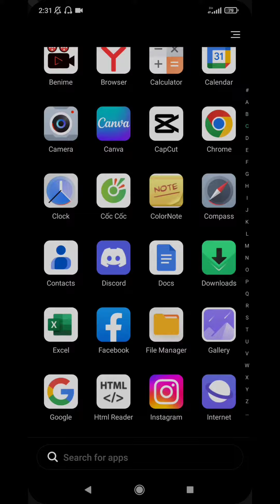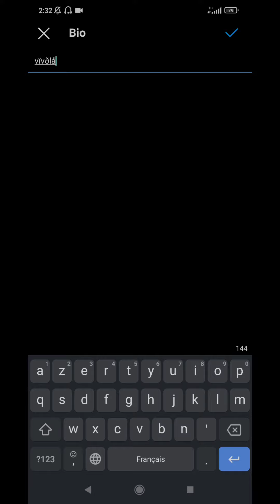how to make stylish font on instagram bio 2023